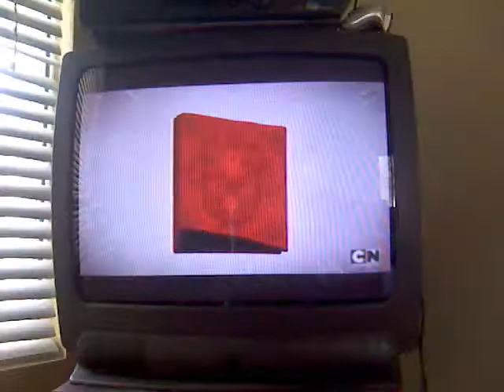Gandolf's 3 Ring Binder Mad